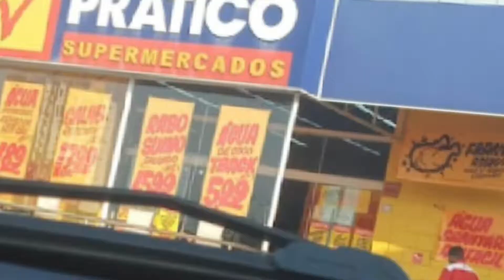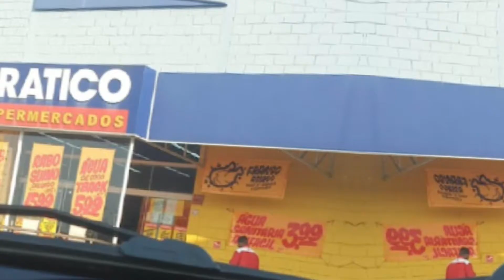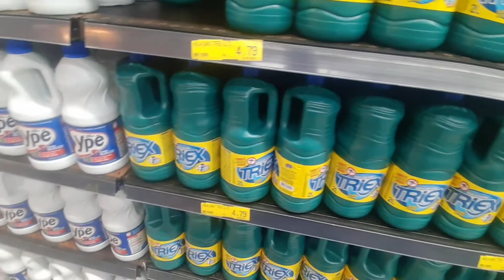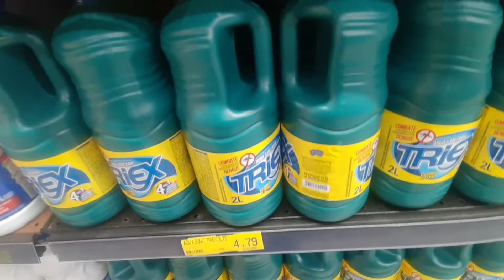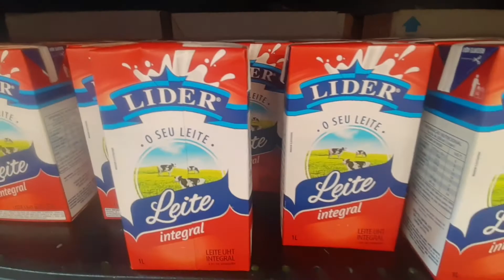QUANTO CUSTA SUA COMPRA NO MERCADO EM MONGAGUÁ?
Fiz um vídeo rápido no mercado Prático que fica localizado no bairro da Vila Atlântica em Mongaguá